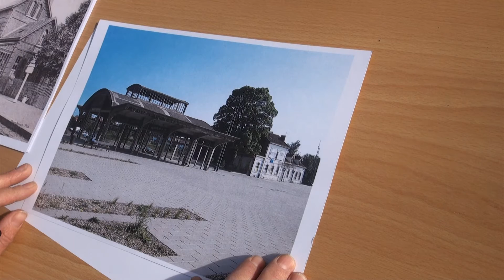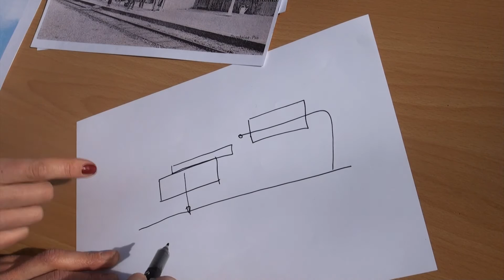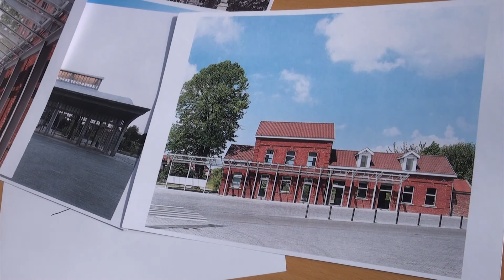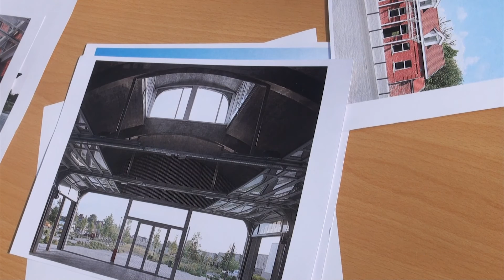Archi Conversation #25 Marché Fret et Espace Bully-Brias par Camille Mourier et Angélique Sternheim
Entretien avec Camille Mourier (agence Face B) et Angélique Sternheim sur le projet, rassemblant la reconversion d'une ancienne gare et sa halle de fret à Bruay-La-Buissière en un espace culturel polyvalent et une halle de marché, primé au Beffrois 2016 dans la catégorie Réhabilitation Extension.

Réalisation/Montage: Nicolas Délin © CAUE du Nord _ 2017